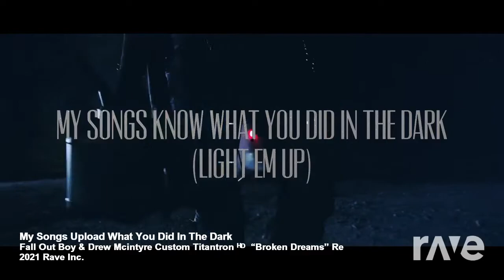Fall Out Boy & Drew McIntyre: My Broken Dreams Know What You Did in the Dark (RaveDJ mashup)